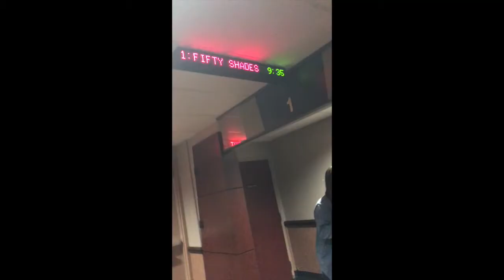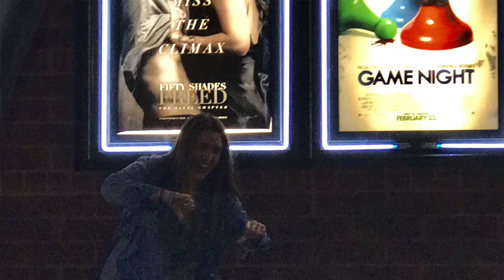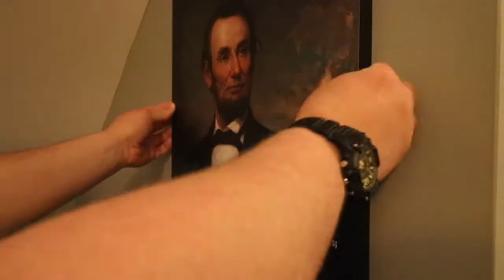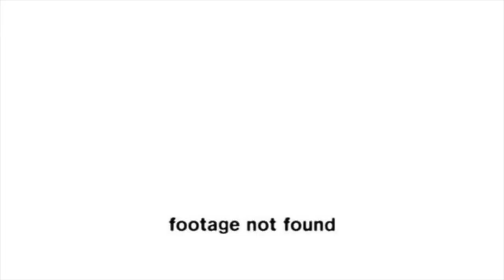Dimes Reviews Episode 12: The Good, the Bad, and the Ugly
Christian is dragged into watching the movie, The Good, the Bad, and the Ugly by two evil people, Josie and Maggie. He hates Westerns! Way too boring, needs more CGI and explosions. Watch him review the critically acclaimed classic here.

The Good, the Bad and the Ugly (Italian: Il buono, il brutto, il cattivo, lit. "The good, the ugly, the bad") is a 1966 epic Spaghetti Western film directed by Sergio Leone and starring Clint Eastwood, Lee Van Cleef, and Eli Wallach in their respective title roles. Its screenplay was written by Age & Scarpelli, Luciano Vincenzoni and Leone (with additional screenplay material and dialogue provided by an uncredited Sergio Donati),based on a story by Vincenzoni and Leone. Director of photography Tonino Delli Colli was responsible for the film's sweeping widescreen cinematography, and Ennio Morricone composed the film's score including its main theme. It was an international co-production between Italy, Spain, West Germany and the United States.

Created and Edited by Christian Nichols
Starring: Christian, Josie, Maggie, and Shane